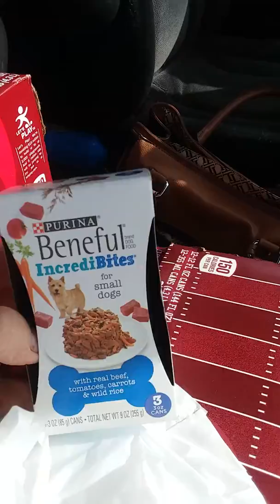A Food lion haul🤗🤗